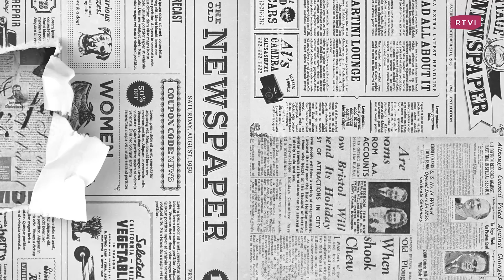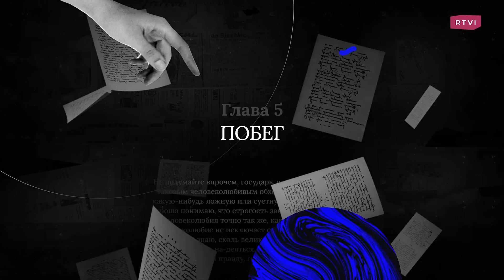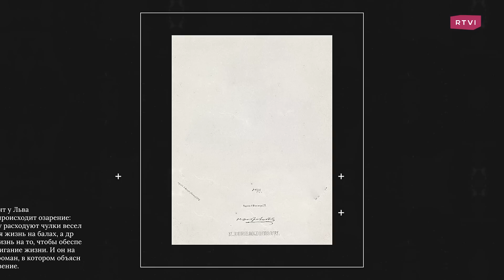Бакунин и человек без государства // Прокудин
В этом выпуске «PROкудин» Борис Прокудин рассказывает о мыслителе и революционере Михаиле Бакунине. Как радикализм Бакунина шокировал буржуазный мир и где в Европе он возглавлял восстания? Что легло в основу его теории бунтарского анархизма? В каких тюрьмах Бакунин побывал и как сбежал из сибирской ссылки? За что Маркс и Энгельс в личной переписке звали его «проклятым жирным русским», а Герцен был уверен, что Бакунин — это «Колумб без Америки и корабля»?

00:00 PROкудин. Михаил Бакунин
02:17 Германия: как поездка туда определила страсть Бакунина?
04:44 Дрезден: каким образом русский возглавил восстание в немецком городе?
08:36 «Мадонна»: почему радикализм Бакунина шокировал буржуазный мир?
10:44 Русские цепи: как он поменял саксонскую тюрьму на российские кандалы?
13:20 Побег: две версии того, как Бакунин сбежал из ссылки
16:28 Маркс и Энгельс: почему не получилось сотрудничать с коммунистами?
18:56 Лига мира: каким Бакунин видел будущее?
21:44 Последняя неудача: что заставило его бросить дело жизни?